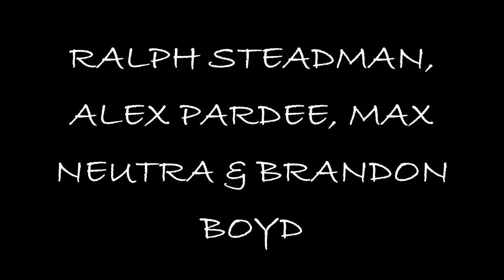Eyevan Armas - "Friendly Enigma" 1080p HD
Eyevan Armas
"Friendly Enigma"
Live/speed Painting

This is a Christian Smith Production

Inspired by Max Neutra

Influenced by Ralph Steadman, Alex Pardee, Max Neutra and Brandon Boyd

Songs in order of play:
"Intro" by Karma Elektra
"Zombie Barricades" by The Company Band
"Either Way" by Trouble Andrew

All rights owned by bands. NOT ME.